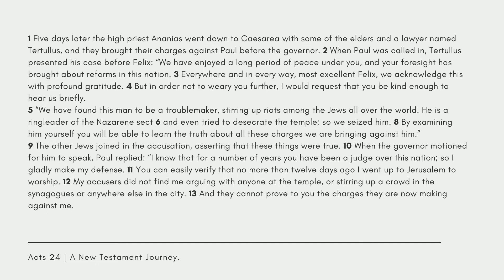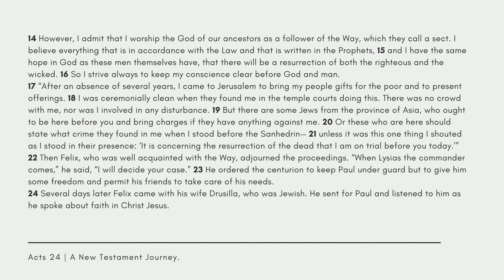Acts Chapter 24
This is a reading of Acts Chapter 24, NIV translation.

Today's chapter read by Sandy Banks.